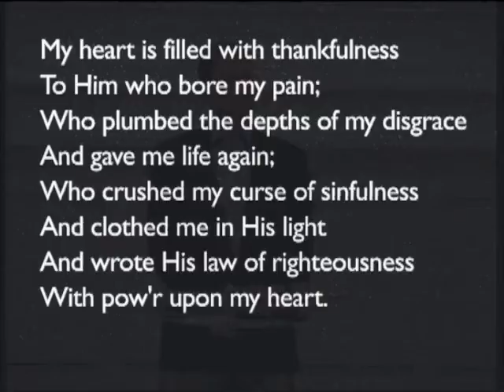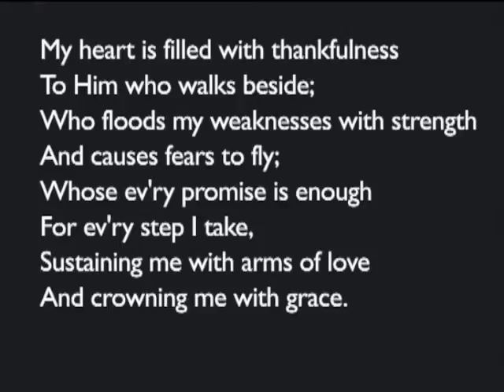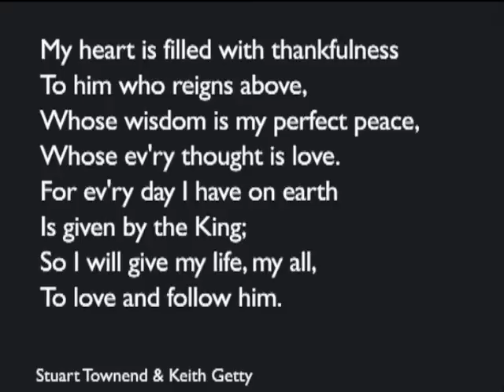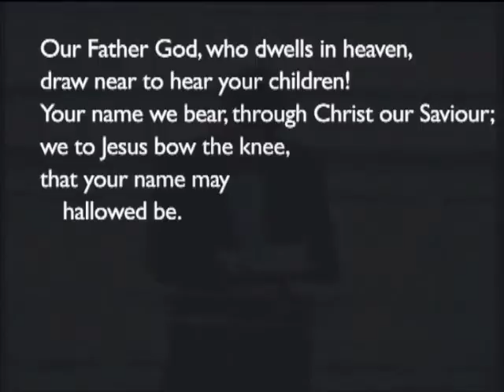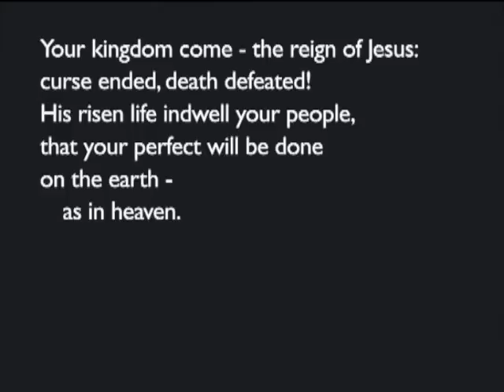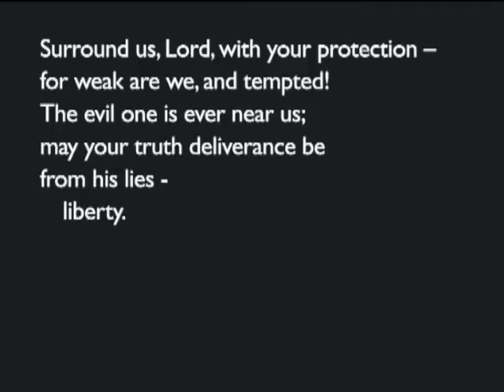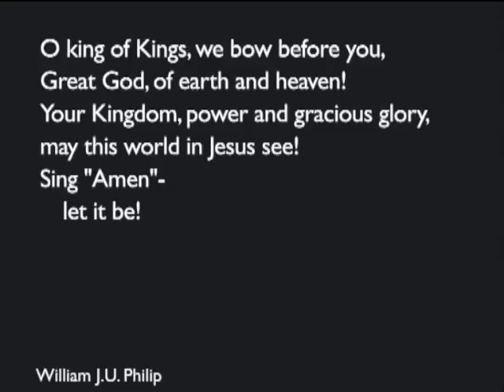170312pm - Matthew 6: 9-15